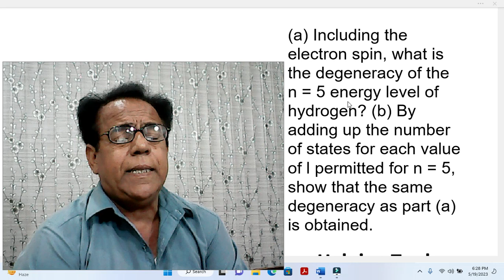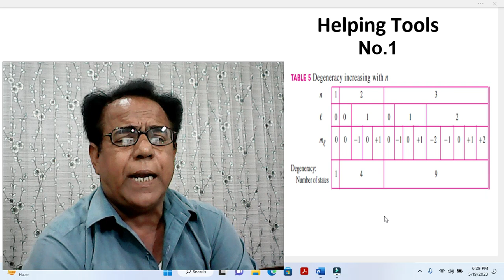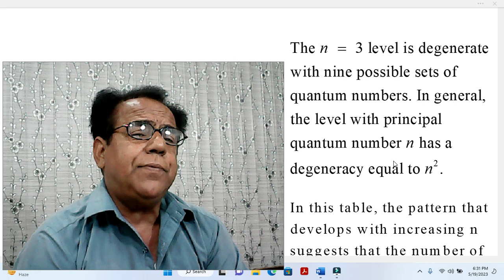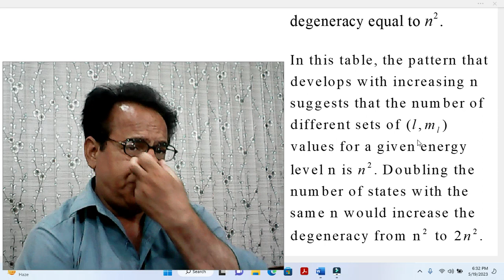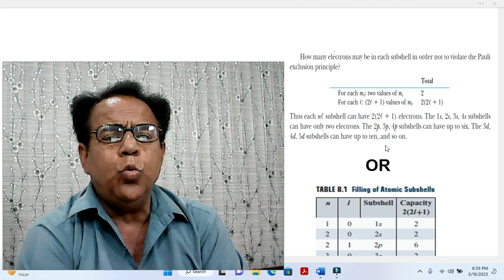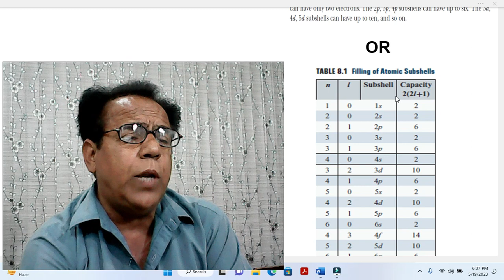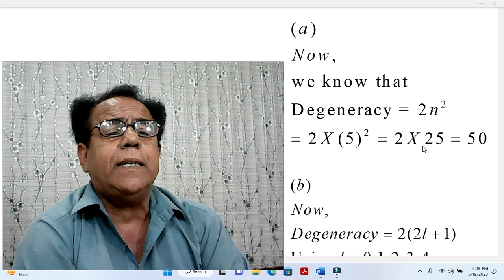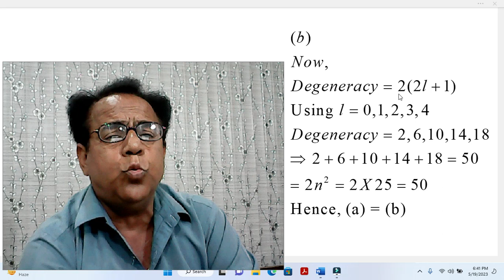Spin & Degeneracy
BS Physics Lecture Series